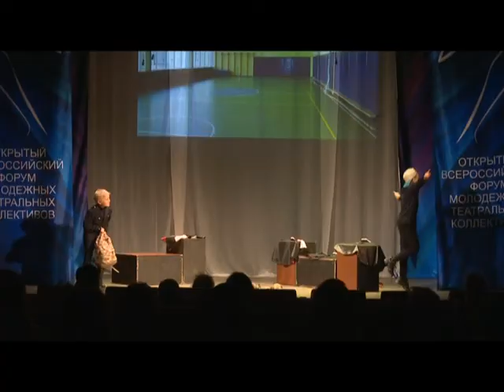Специальное интервью Сфера культуры